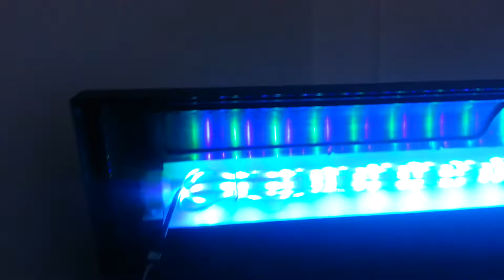ΚΑΤΑΣΚΕΥΗ ΦΩΤΙΣΜΟΥ ΕΝΥΔΡΕΙΟΥ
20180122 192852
Ενας πολύ φθηνός και εύκολος τρόπος έγχρωμου πολυ - φωτισμού ενυδρείου με ταινία led καθαρόαιμη Κινέζικη με μετασχηματιστή και ασύρματο σύστημα με τηλεκοντρόλ.
Άπειροι  συνδυασμοί χρωμάτων φωτισμού με την ταινία  R.G.B.
ΚΟΣΤΟΣ ΑΓΟΡΑΣ 6 ΕΥΡΩ :)
ifantisteo ηλεκτρονική και ηλεκτρολογική πατέντα
Αν σου άρεσε μοιράσου αυτό το βίντεο και με άλλους youtubers χρησιμοποιώντας αυτό το link:

Αν θέλεις να δεις περισσότερα βίντεο με το ίδιο θέμα τσέκαρε το Playlist που έχω φτιάξει εδώ:

🎵 Η μουσική που ακούγεται είναι το:
Τίτλος: ΚΑΤΑΣΚΕΥΗ ΦΩΤΙΣΜΟΥ ΕΝΥΔΡΕΙΟΥ